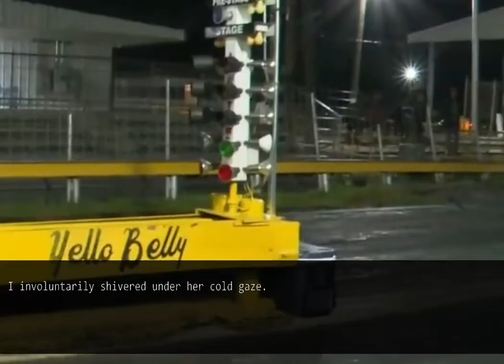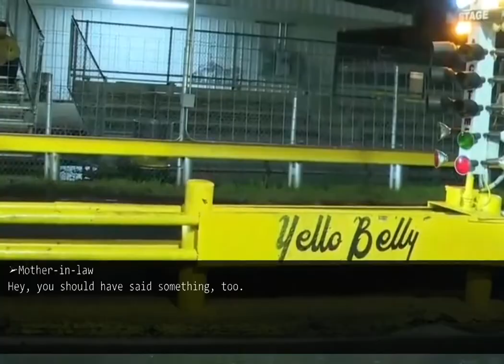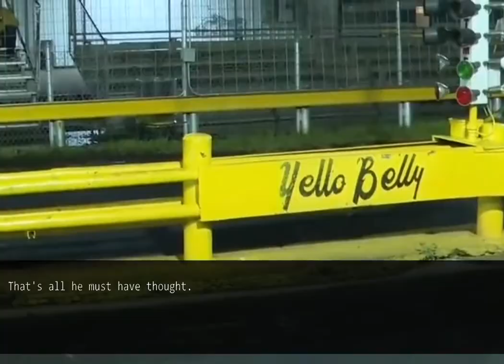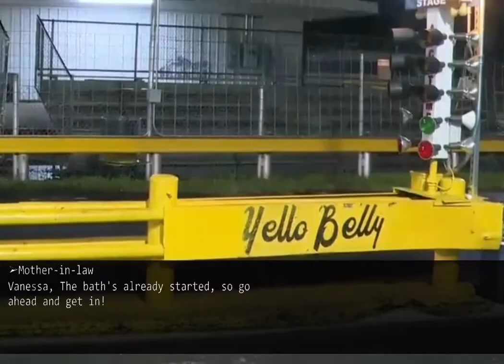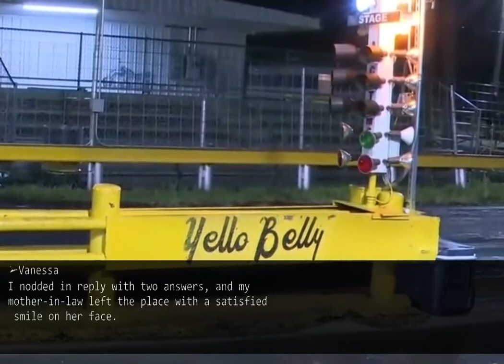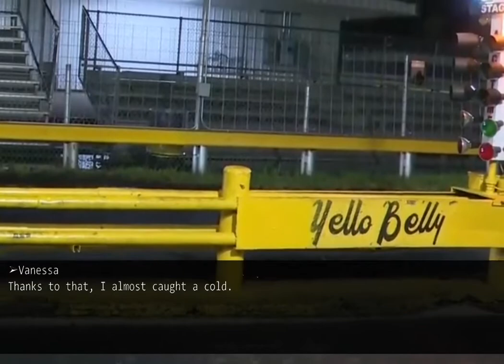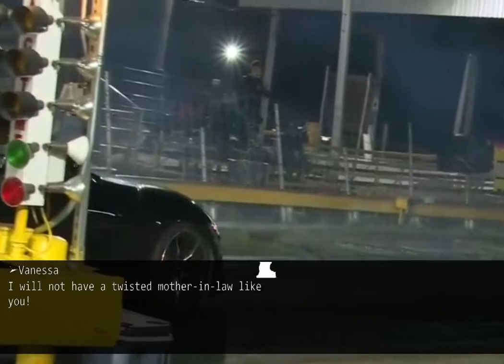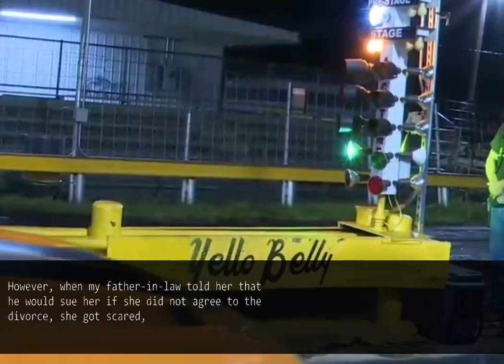My MIL told me that I should sleep in the Japanese-style room. But I knew she's up to something.